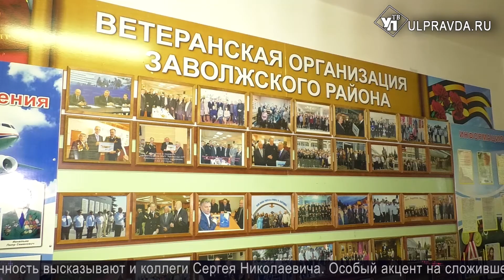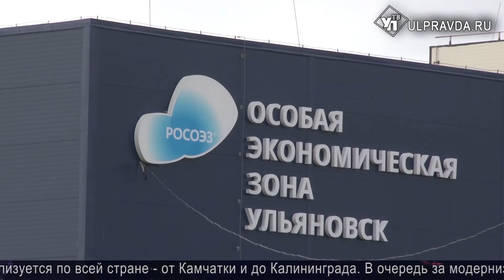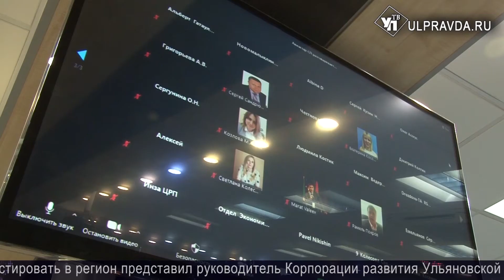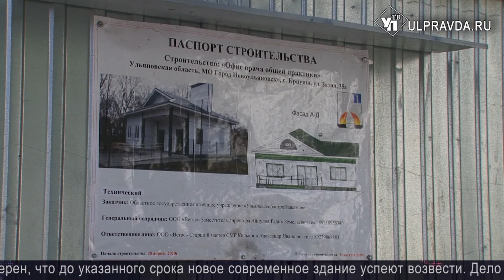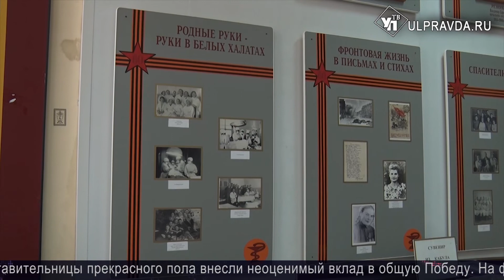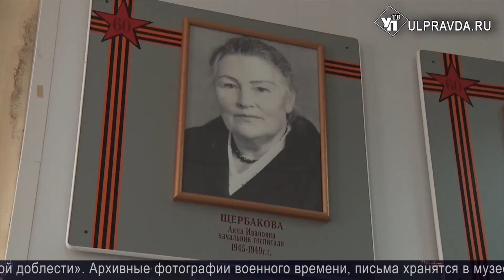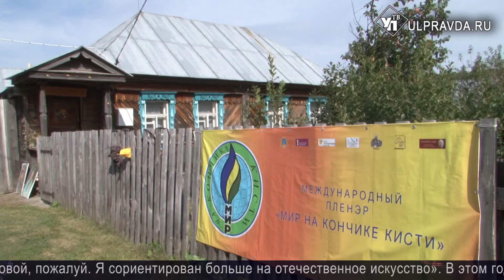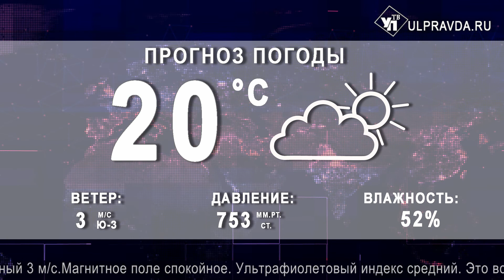Итоги дня. Выпуск от 9.09.2020. 16+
Смотрите сегодня в выпуске:
Индюшачье царство. Как соцконтракт помог многодетной семье из Новоульяновска;
Город трудовой доблести. Как ульяновские врачи и медсестры лечили бойцов;
Через полгода на Димитровградском заводе «Послесье» будут работать более 400 человек;
Жители Прислонихи стали героями картин художников. На родине Пластова работает пленэр «Мир на кончике кисти».